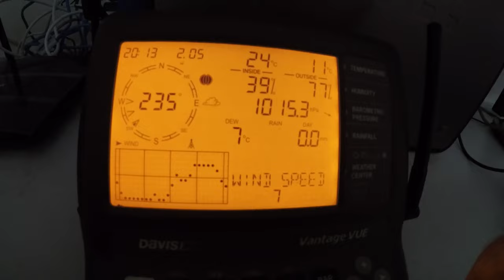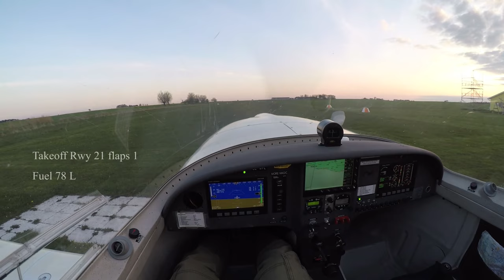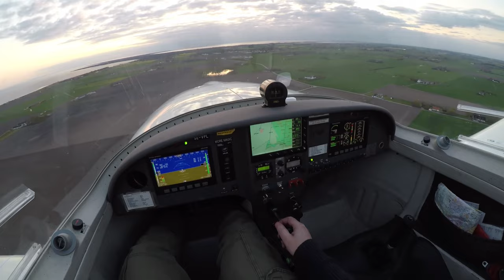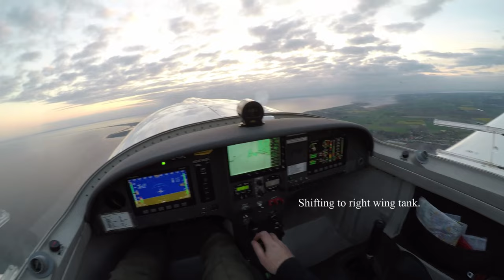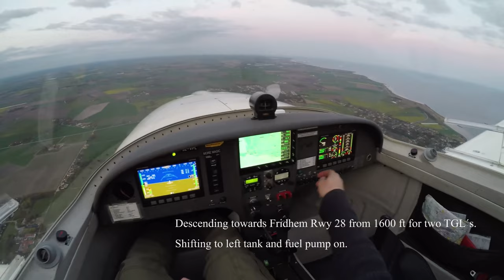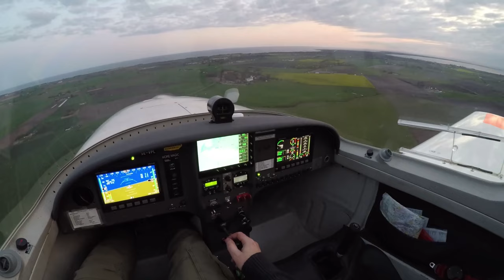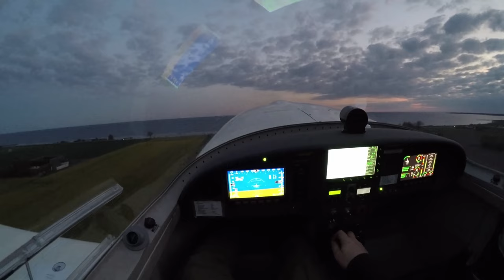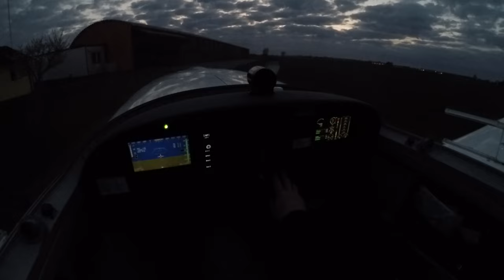Nice evening with the Dynamic WT9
May 02 2022 with TGL´s on two airstrips, airworks with wingovers and full stop close to civil dawn. Some rapeseed fields in bloom already. SEVPL Southern Sweden.